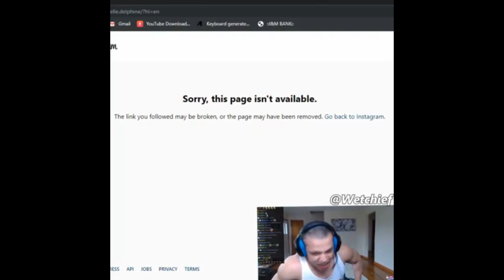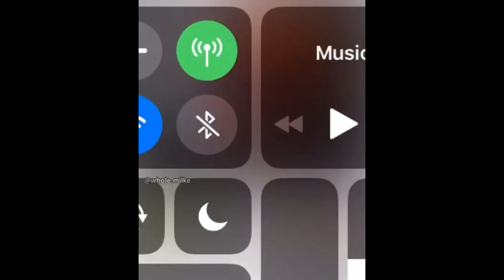if you don't laugh , you won't sleep tonight // DANK MEMES V1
not
funny
didnt
laugh

funny dank meme 2019 memes compilation minecraft memes popular memes august 2019